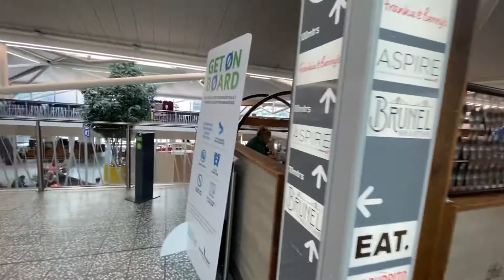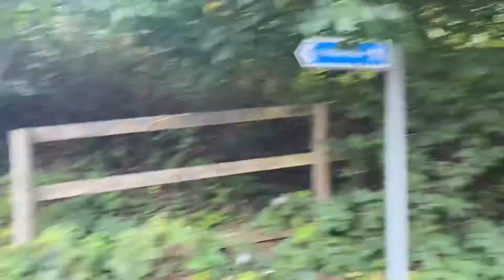4 days in Lake District vlog Pt.I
Welcome back,
I hope you enjoy my next video, where I'll show you the Lake District and places we visited.

Point blank @Not The King.